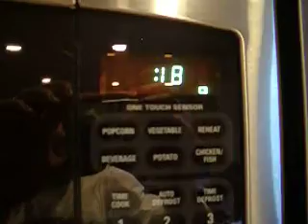Microwave s'mores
Making s'mores in the microwave. Watch the marshmallows grow.

Beau Raines